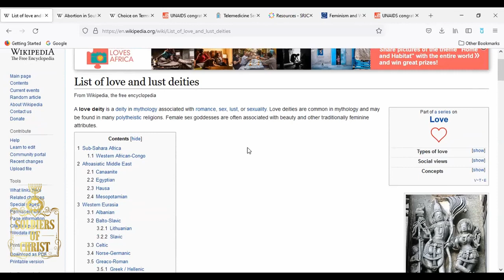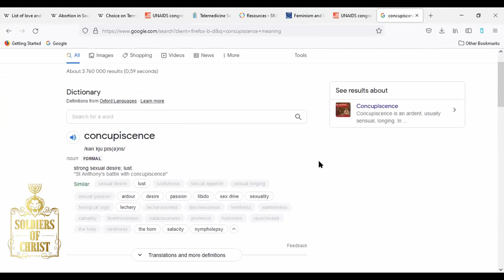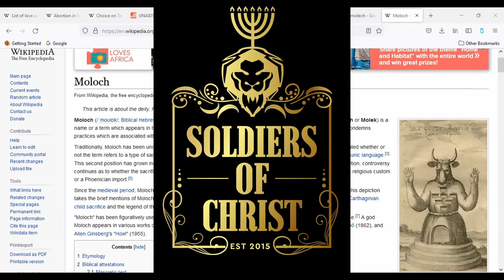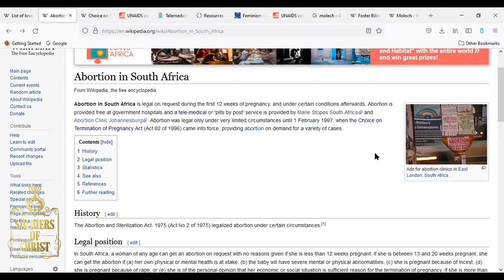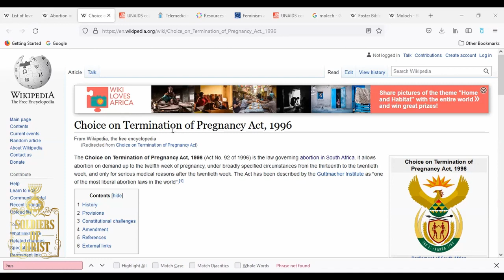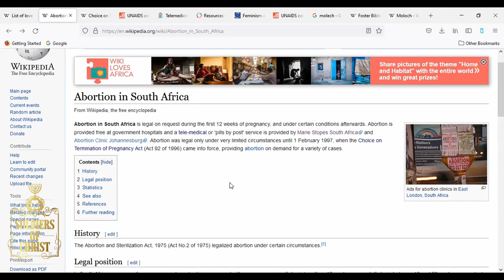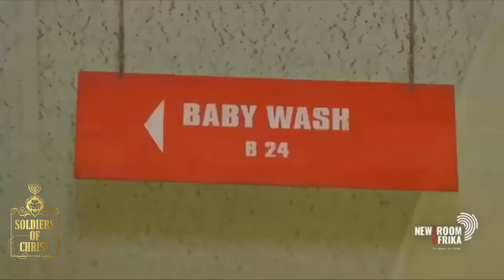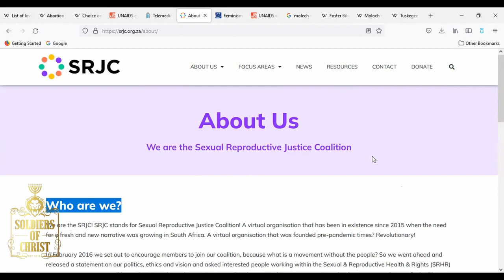SOC | SHAMELESS DAUGHTERS OF ZION: ABORTIONS